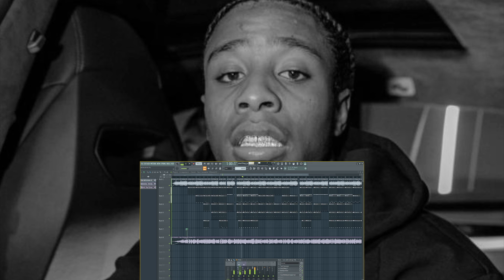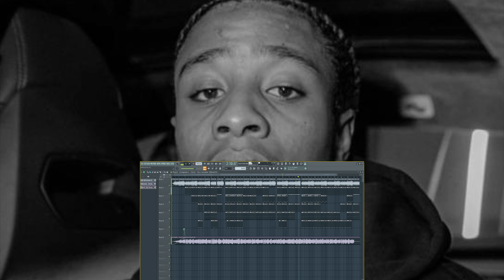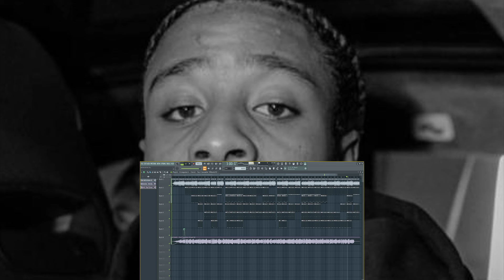Clavish - Top 2 (Remake)